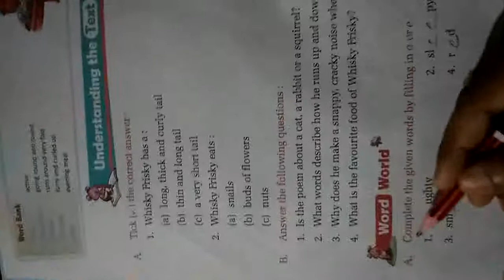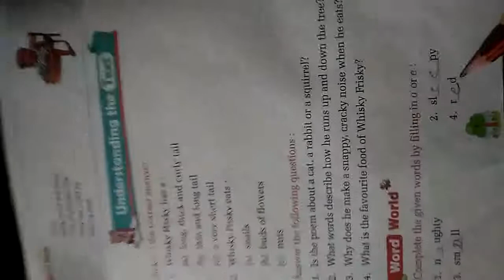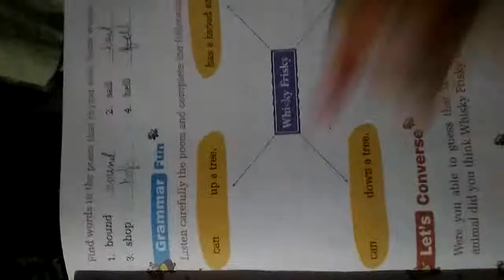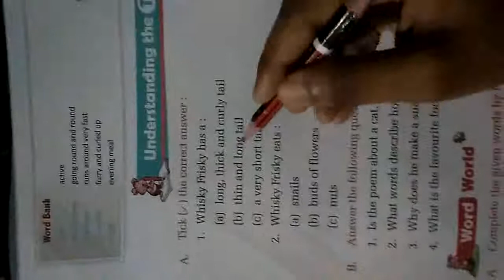AKPS- Class 1, Sub English, Chapter I,Whisky, Frisky, Part-2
In this chapter, this is a Poem about Whisky, Frisky. It is prepared by Roushan Mam.Launching online course - AKPS Enhance vision Excellence through learning